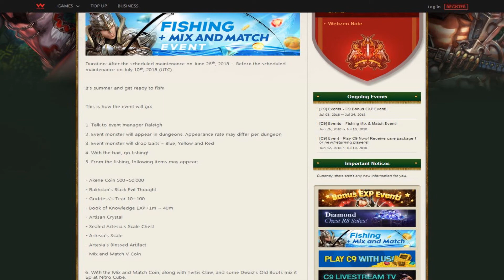C9-Opening 51 Superior Mix and Match V Boxes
Server: EU
Name: [VL]Eagle1One